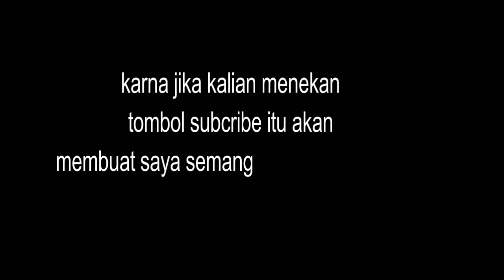Cara MenSetting Tidak Auto Scope - COD Mobile Indonesia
Terimakasih untuk 2000 views 🙏

Hallo guys di vidio kali ini saya akan memberitahukan kalian cara men setting, gmn caranya supaya tidak auto scope yuk simak vidionya